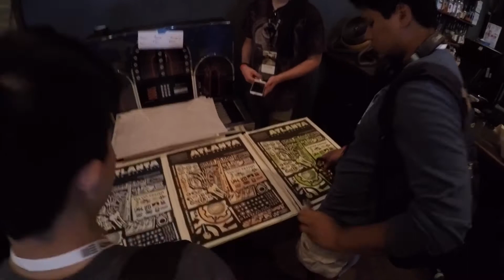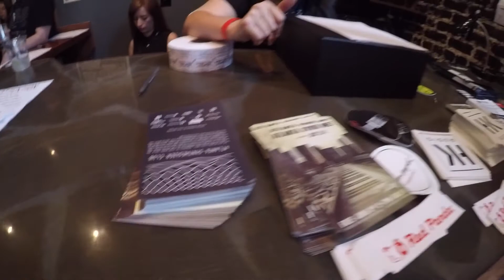Atlanta Synthesizer Club Meet 2018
A walk around the June 3, 2018 Atlanta Synthesizer Club Meet, held at Aisle 5 in Atlanta, GA.